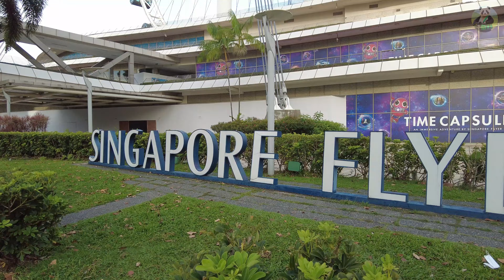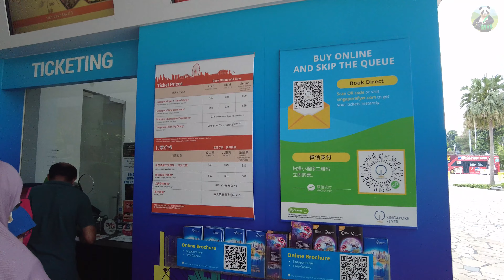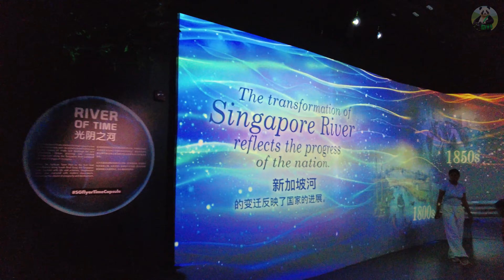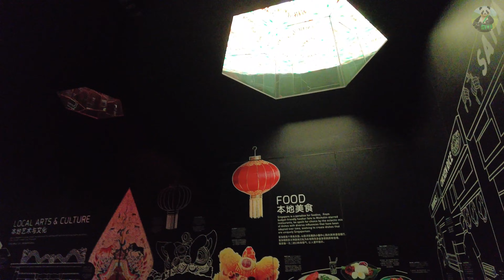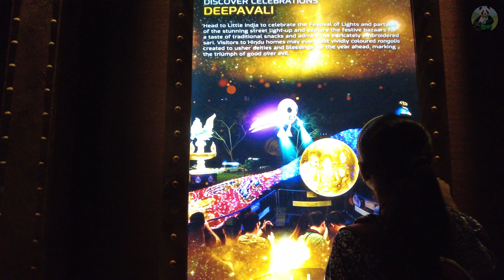[4K] SINGAPORE FLYER| PANOROMIC SHOT SINGAPORE| SINGAPORE TOURIST ATTRACTION 2023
SINGAPORE FLYER| PANOROMIC SHOT SINGAPORE| SINGAPORE TOURIST ATTRACTION 2023| SINGAPORE MUST VISIT PLACES 2023| ICONIC SPOTS SINGAPORE:

The Singapore Flyer is located in Downtown Core district of Singapore. It has 28 air-conditioned capsules, each able to accommodate 28 passengers, and incorporates a three-story terminal building. This is one of the must visit tourist attractions in singpapore.

Join us as we take you on a virtual tour of Asia's largest observation wheel. Discover the city from a whole new perspective as we soar above the bustling streets, marina bay, and lush greenery